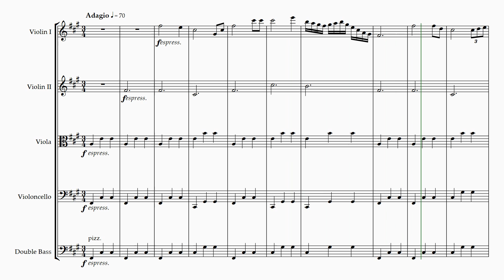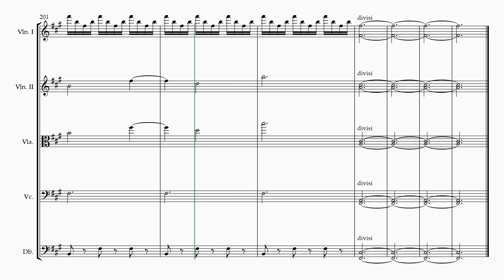String Concerto No 7 F# Minor Op 129